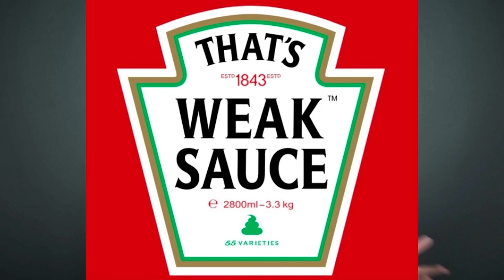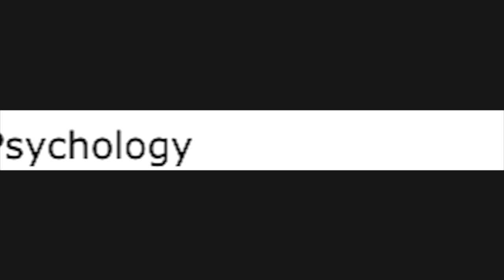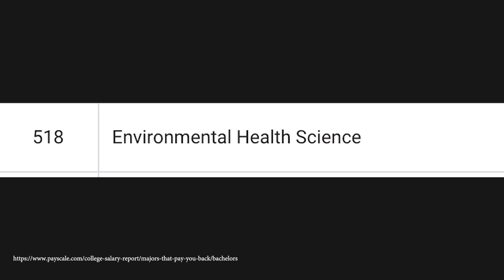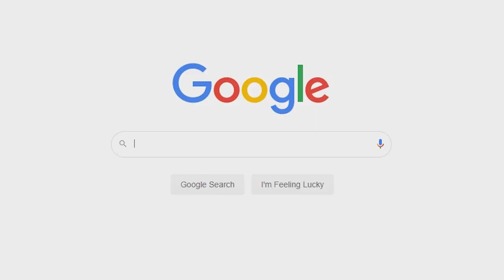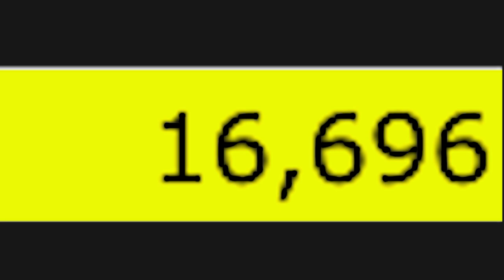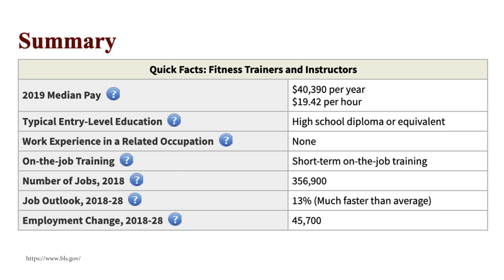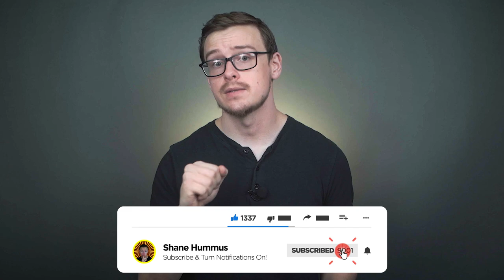The most useless science degrees...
Science degrees are basically the red headed step child of sTEM degrees.  They are still pretty good in general, but not as good as the other three (technology, engineering and math).  Some science majors are downright bad, actually.  When it comes to evaluating college degrees to see if they're worth the investment, don't just assume that a science degree is a good choice because its "STEM", in this video we will go over a few really obvious examples.